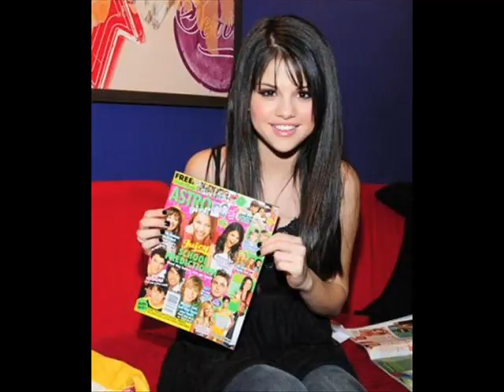Selena Gomez on The Morning Show with Mike and Juliet July31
If you don't like the music then turn it down!